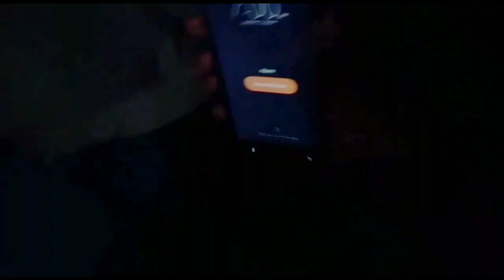Back to DREAMS (Quarantine Video)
Quarantine video by civil department students of Bishop Jerome Institute kollam